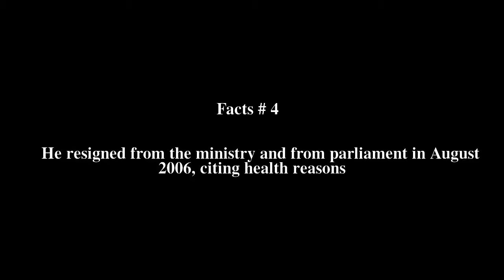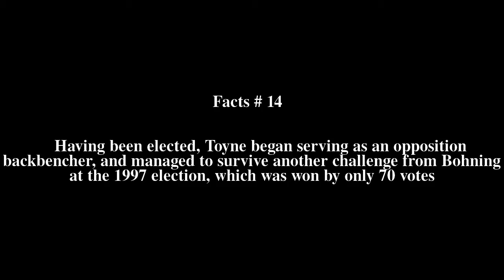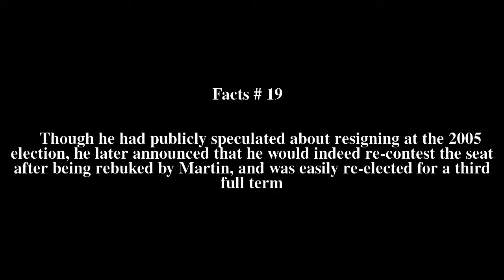Peter Toyne Top # 20 Facts